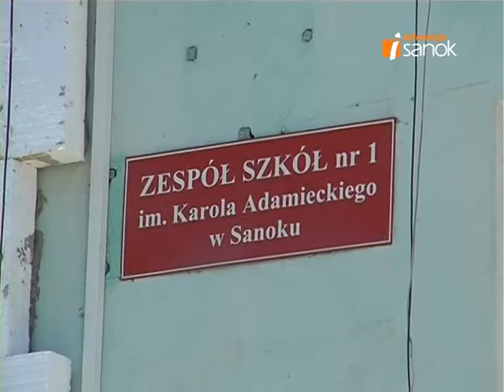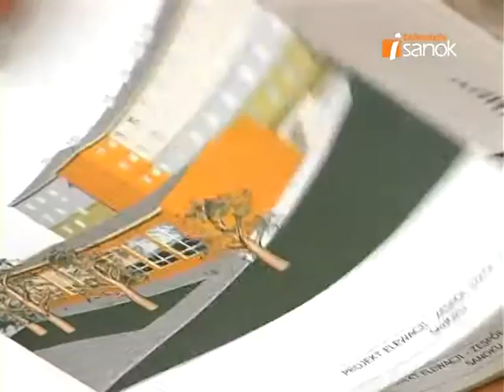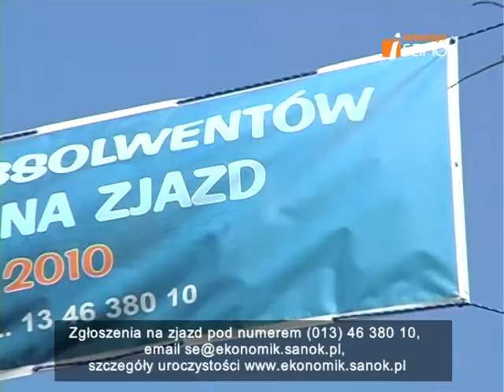TV ISANOK 24.04.2010 cz2